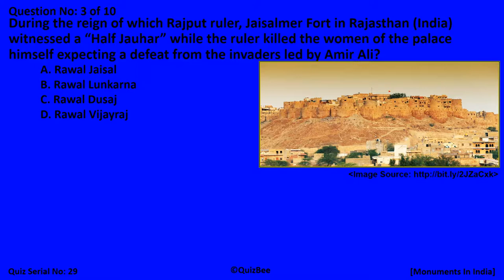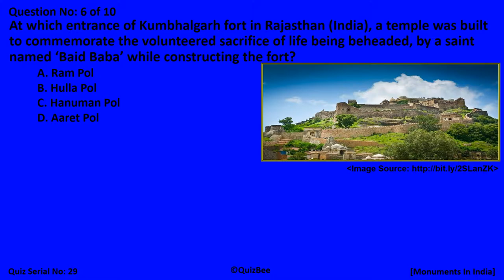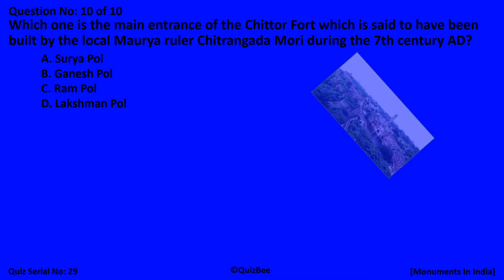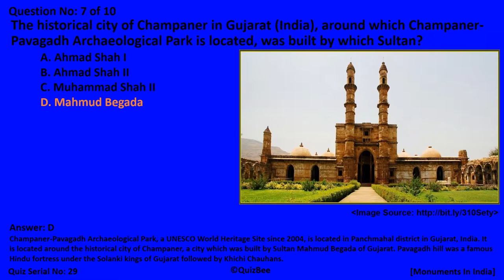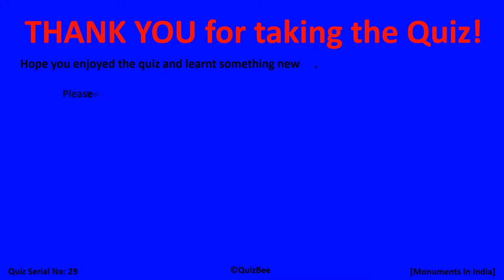[Quiz Serial No: 29] QuizBee’s 10 Quiz Questions On "Monuments In India".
How well do you know about "Monuments In India"?
Have fun taking the quiz of 10 questions.

Do write us about your thoughts/suggestions/recommendations for the upcoming videos.
Let us know about your favorite areas on which you want to have Quiz questions.